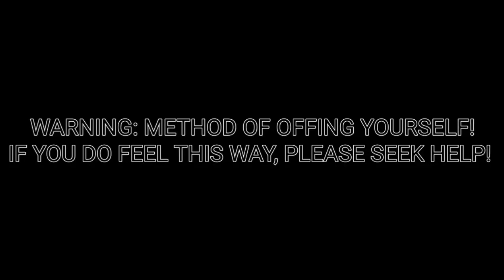What happened after Lloyd jumped off the temple in Ep 17 S16 •Ninjago Skit• °Gacha Skit°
I don't own Characters or Ninjago: owned by LEGO

Characters:
Green bean in need of Therapy: Lloyd
White haired bitch simp: Harumi